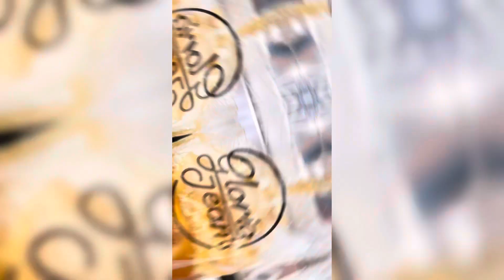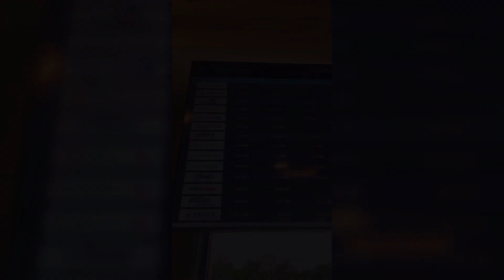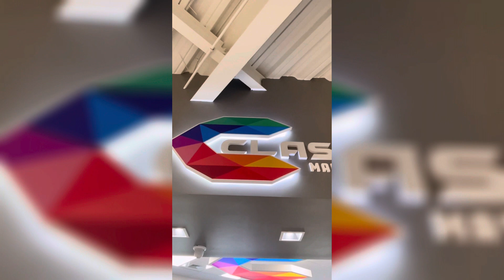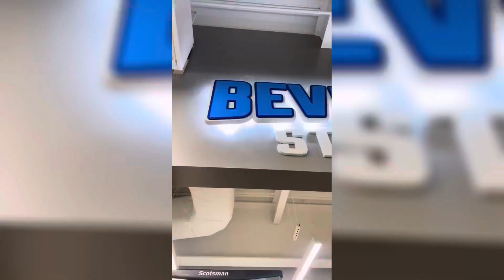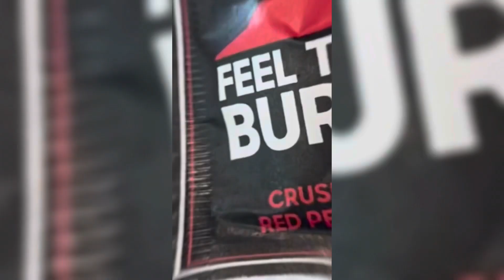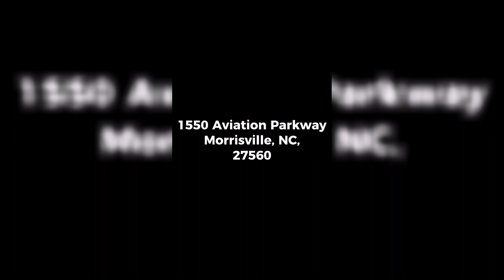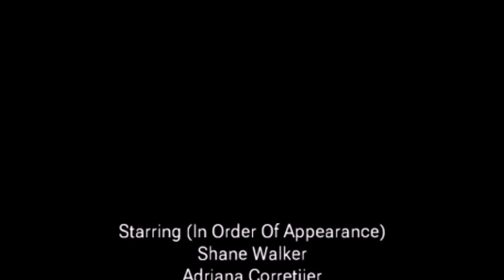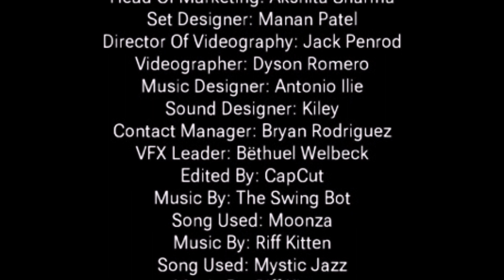RDU Galleria: Parts I-VI (Compilation)